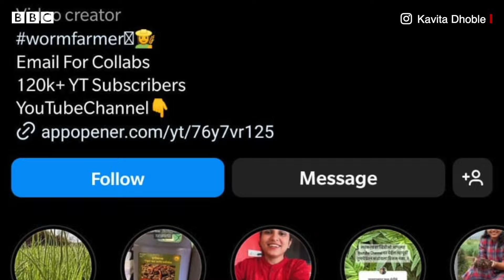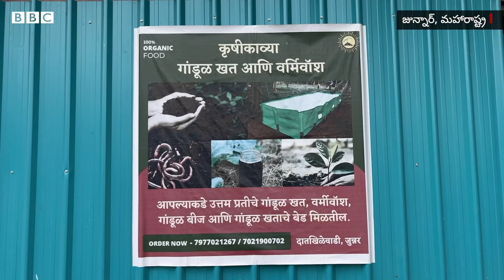Smart Farming: 75 వేల జీతం వచ్చే ఉద్యోగం వదిలేసి కంపోస్ట్ ఎరువులు తయారు చేస్తున్న యువతి..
మహారాష్ట్రలోని పుణే జిల్లా దత్కిలే వాడీ గ్రామానికి చెందిన కావ్య దత్కిలే సొంతూరిలో వర్మి కంపోస్ట్ తయారు చేస్తున్నారు. ఇంతకుముందు ఆమె ముంబయిలోని ఓ కార్పొరేట్ ఆస్పత్రిలో ఉద్యోగం చేసేవారు.